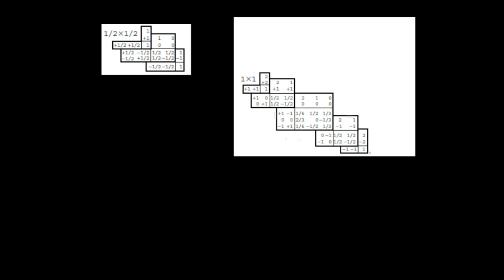126 Partículas elementales - Simetrías - Isospin reacciones kaon protón a sigma pión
126 Partículas elementales - Simetrías - Isospin reacciones kaon protón a sigma pión

kaplan
Abraham Macias